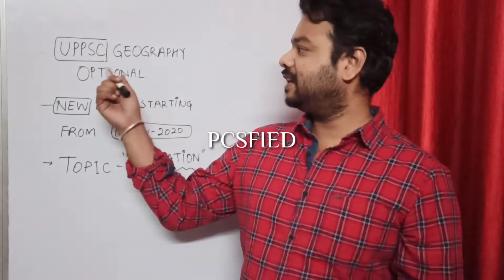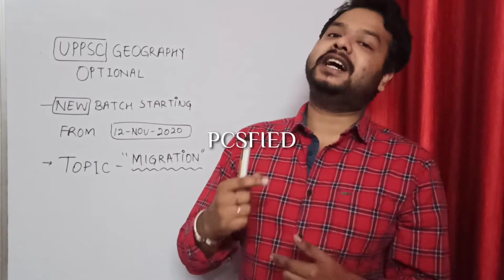AN INTRODUCTION TO THE NEW BATCH | GEOGRAPHY OPTIONAL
This an introductory video explaining about the topic which would be covered in this batch of Geography Optional.

Batches are running currently on the Zoom app.

Aspirants are welcome to join the class.

-Team PCSFIED